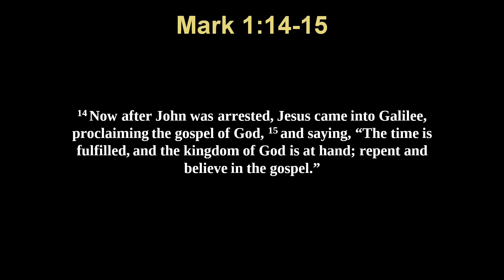Biblical Theology Mark 1:14 -15 "The Kingdom Of God"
Rev. Luke Sheldrake 29.9.24 Am